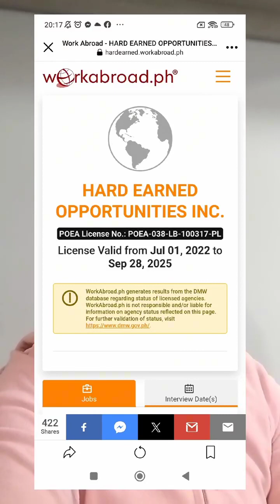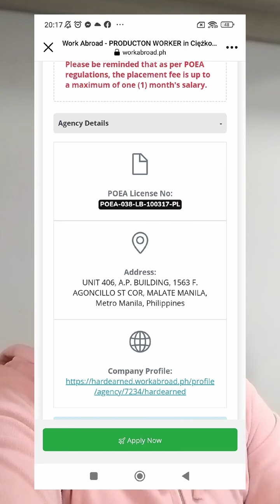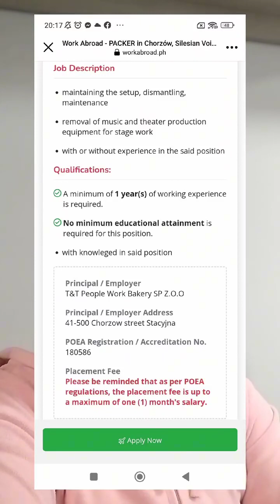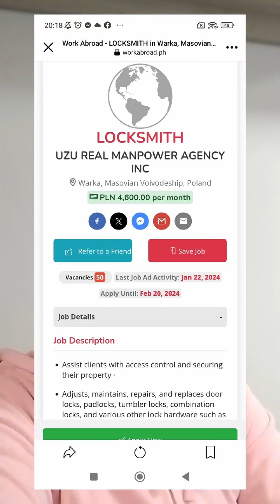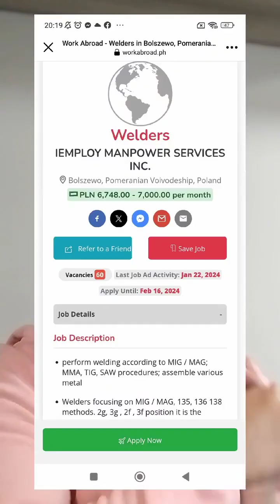Jobs going to Poland